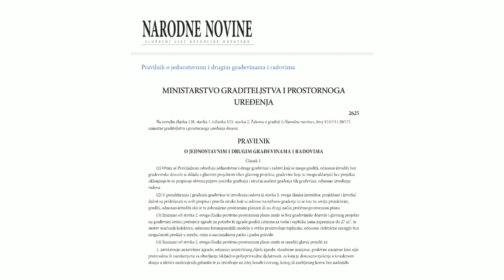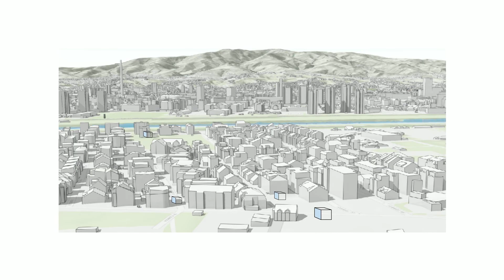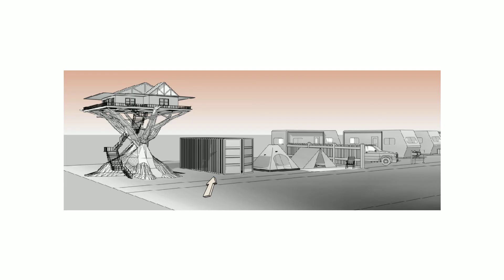Pomoćne zgrade i građevinska dozvola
Da li je za pomoćnu zgradu potrebna građevinska dozvola?
Ne, no svejedno je potrebno obaviti sve druge radnje kao i kod gradnje stambenih zgrada.
- Glavni projekt u skladu s prostornim planom
- Prijava početka radova
- Stručno građenje i nadzor
- Uporabna dozvola
- Upis u katastar

Video arhitektonskog ureda Dizajn et cetera uz potporu Hrvatske komore arhitekata HKA.